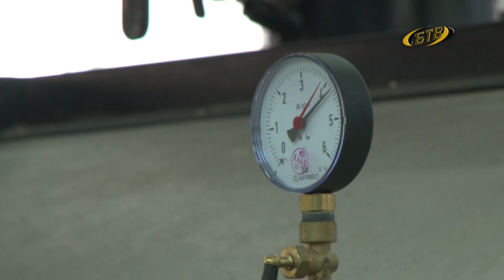Тепло – в дома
С 16 октября отопление включат в домах приднестровцев. Ранее отопительный сезон стартовал только для медучреждений.